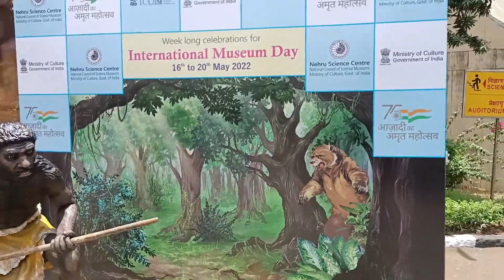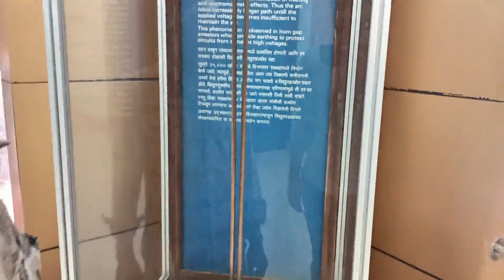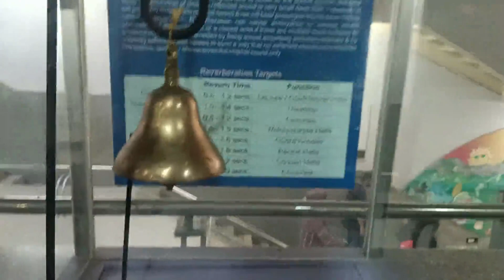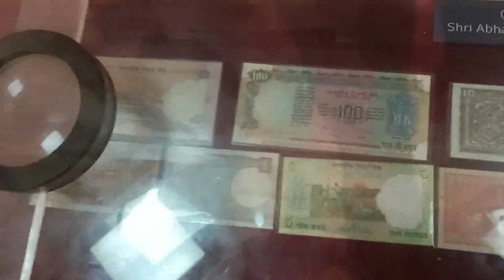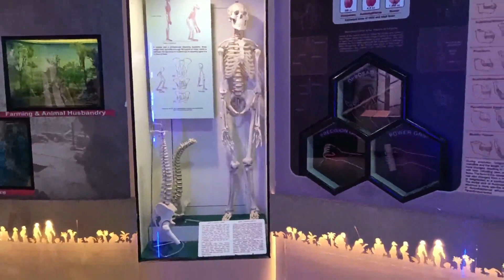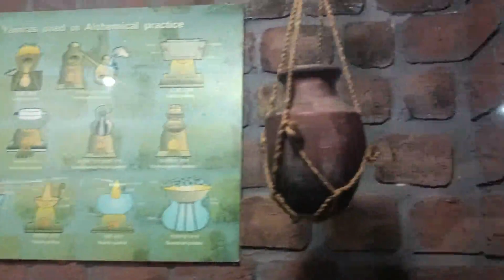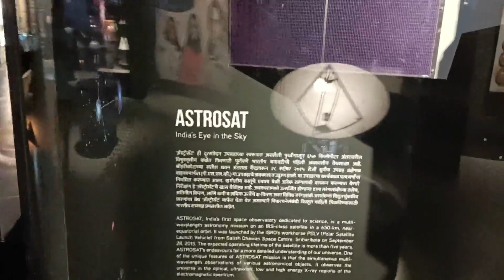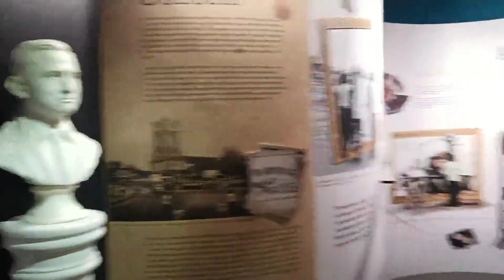Nehru science centre | Under Rs 70/-😀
best place to visit with family , friends or school trips. you will get to learn science fact with fun will add more knowledge ... you can enjoy there is also garden for children to learn while playing entry fee starts from 70 , 3D shows and much more.

Nehru Science Centre A to Z : Complete guide to explore NSC in Budget || Place to visit in Mumbai

Nehru Science Center | Worli | Mumbai | Travel Vlogs

Nehru Science Center in Mumbai | Seen Some Shocking 😱 Things

Nehru planetarium Mumbai | Mumbai vlog | March 2022 |